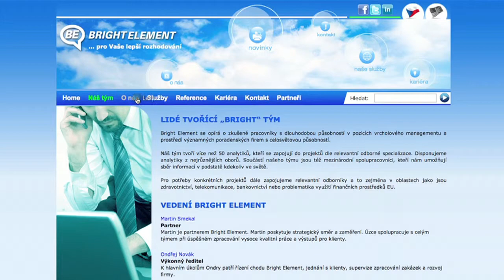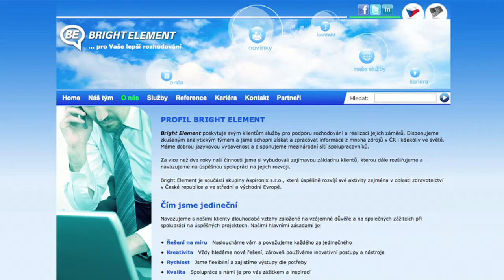AJ Bright elements Smart data S X